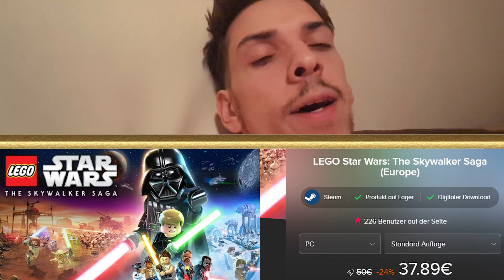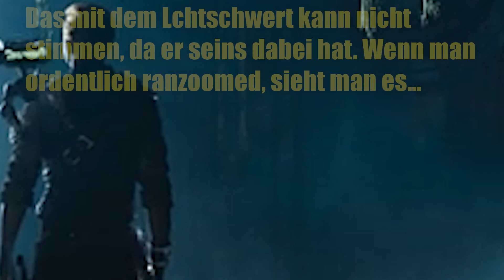WAS ZUR HÖLLE GEHT HIER AB?! – DIE ERKLÄRUNGEN 😳 Jedi: Survivor Trailer Analyse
💥ALLE MÖGLICHEN SPIELE DEUTLICH GÜNSTIGER BEI INSTANT GAMING (Werbung):
Meine Grafikkarte:
Mein Headset:
Meine Webcam:
Mein Greenscreen:
Meine Beleuchtung:
Meine Kamera:
Mein Stativ:
Mein On-Kamera Mikrofon:
Mein Schnittprogramm:
Generelle Quellen:
- Wookiepedia
- Jedipedia
- Quora